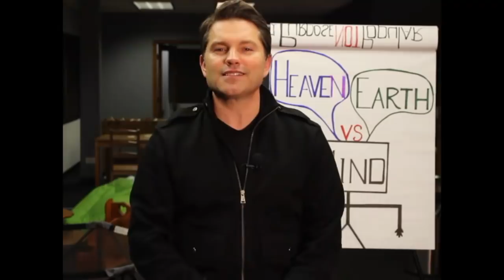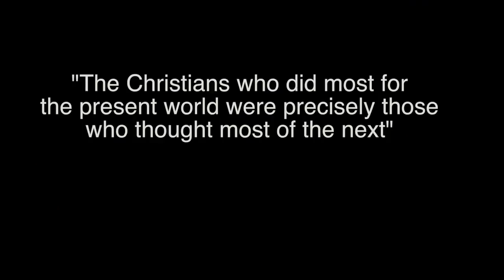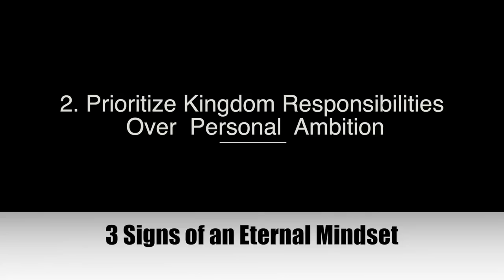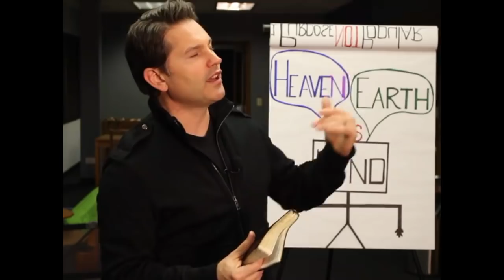3 Signs of Eternal Mindset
I want to talk with you about 3 signs of an eternal mindset. Why do you think that the Super Bowl can charge 2.5 million dollars for a 30-second ad. Why would they do it? Because they know it is worth it! They will make all their money back and more because of that ad. And the reason for it is, they know that if they can grab your attention for 30 seconds, they can change your behavior. If they can get your attention, your focus for 30 seconds they can give you an appetite for Pepsi instead of a Coke. And they will make their money back. Your focus is so important, the whole world is fighting for your focus Because they want your money Now the Bible says, "Set your mind on the things above and not the things of this earth" Why? Because if you have an eternal mindset, a heavenly mindset you will also have heavenly values. The person that is eternally minded has a different set of values. Therefore their decision-making process here on earth is on a completely different set of values than the person that is earthly minded. C.S. Lewis made this quote, "Christians who did most for the present world were precisely those who thought most of the next". In other words those Christians who were eternally minded were extremely productive and fruitful right here on the earth. So here are 3 signs of a person that is eternally minded Measure yourself against these 3 signs to see whether you are earthly or heavenly minded.
The 1st is that the person who is eternally minded always identifies with their Heavenly  Citizenship over the Earthly Citizenship. In other words, they will first identify with themselves being a Bible believing Christian, a son of God, an ambassador of Heaven here on earth long before they identify themselves with their nationality, culture, career and so forth.
Secondly, the person who is eternally minded will always prioritize Kingdom Responsibilities over their Personal Ambition. The Bible says in Matthew 6:33, "Seek ye first the kingdom of God and His righteousness and all these things will be added unto you". Ask yourself this question. What do you consistently sacrifice in order to see the work of God thrive on the earth today?
The 3rd sign of a person that is eternally minded Is the person that always chooses Value over Emotion. In 1 Samuel 30, we see David was raising up this army; they went to battle, they came back to the camp after battle and they saw that their camp had been raided and burnt to the ground. All of their wives and all of their children had been kidnapped The Bible says that these soldiers were exceedingly sorrowful including David. But to take it a step further. all these soldiers then turned on David and wanted to stone him to death. David is completely sorrowful, he had lost everything he ever loved. And now the men that used to be so loyal to him now want to murder him and stone him. The Bible says at this point, "David turns to God and he encourages himself in the Lord". This was his principle. This was his way of living. No matter how sorrowful he was well no matter how fearful he was, he always turned to God. So the person with the eternal mindset is the person who will always value Principle over Emotion. So the question you can ask yourself here is, "What rules you?". Are you ruled by what you say you believe or by what you feel.